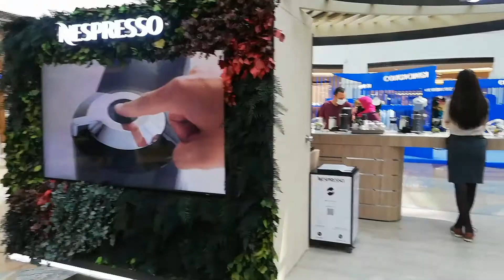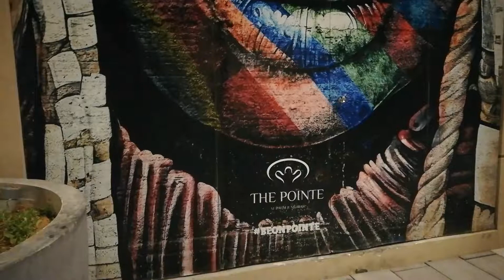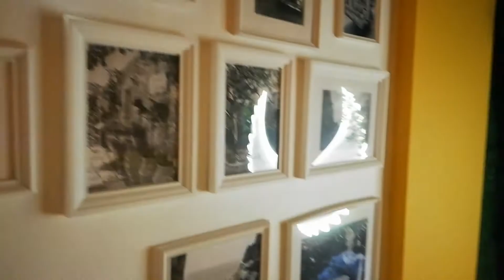The Point Dubai + Mura Restaurant + Saya Caffe beautiful experience..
Music.